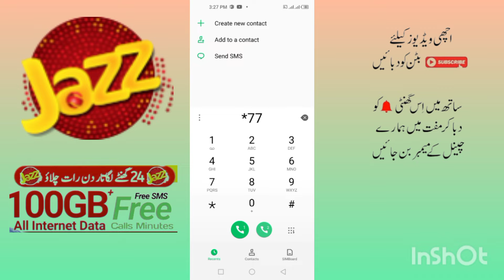jazz internet package/jazz All internet package/jazz jazz weekly internet package/zameer 91 channel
salaam walekum doston aaj ki is video mein aapko jazz ki jaane se 100 GB mobile internet data 1000 Jazz  minutes aur 500 All network minutes diye jaenge pure 7 din ke liye
jazz 100 GB internet packages
jazz Data package
jazz new offer
jazz internet package 2024
jazz monthly 40000 MB
jazz internet package And call package
jazz monthly 100gb internet package
internet package
jazz package
jazz monthly packages 2024
jazz 4 packages
jazz call and internet packages
jazz internet packages
jazz package, jazz call package
jazz monthly call package
jazz sastay call packages monthly 2023
jazz call packages
jazz monthly package monthly package
jazz monthly call package 2023
jazz package monthly
jazz new packages
jazz 4 monthly packages
jazz internet package code
zameer 91 channel
jazz packages 2024
jazz latest packages
jazz net pkg 2024 jazz new packages
jazz weekly packages 2024
jazz internet new package 2024
jazz 2024 offer
jazz 8gb all net package
jazz new internet package new 2024 new package
jazz 2024
jazz new offer 2024
jazz net package
jazz data package
jazz internet internet happy new year
jazz monthly call package 1000 minutes
jazz call package
jazz free minutes code
jazz call package all network
jazz 75 rupees monthly call package
monthly call package
jazz call packages weekly code
jazz new offer 2022
official mobile information monthly
jazz call package
jazz *699*4*1# jazz package not working